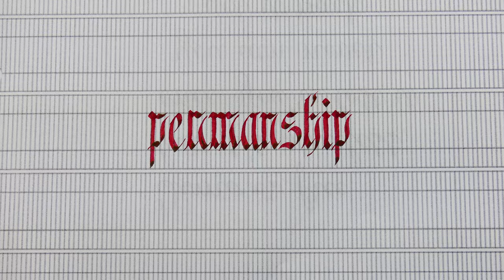How to use the guidelines to write the Fraktur script – writing a word – Handwriting practice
Pen: Opus88 Bela Red
Nib: Bock steel stub 2.3mm
Ink: Diamine Communication Breakdown